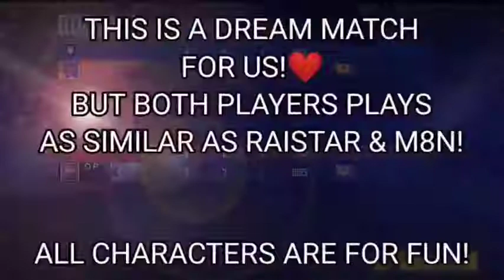Raistar Vs m8n 🔥Indian server Vs MENA server 🔥best Vs best